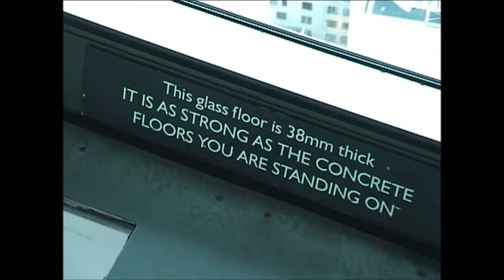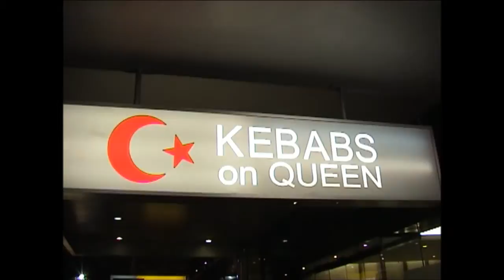New Zealand-Auckland Part 1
New Zealand-Auckland
The Auckland metropolitan area in the North Island of New Zealand, is the largest and most populous urban area in the country. It has 1,397,300 residents, which is 32 percent of the country's population.Auckland has the largest Polynesian population of any city in the world.In Māori, Auckland's name is Tāmaki Makaurau and the transliterated version of Auckland is Ākarana.
The Auckland urban area (as defined by Statistics New Zealand) ranges to Waiwera in the north, Kumeu in the northwest, and Runciman in the south. It is not contiguous -- the section from Waiwera to Whangaparaoa Peninsula is separate from its nearest neighbouring suburb of Long Bay. Auckland lies between the Hauraki Gulf of the Pacific Ocean to the east, the low Hunua Ranges to the south-east, the Manukau Harbour to the south-west, and the Waitakere Ranges and smaller ranges to the west and north-west. The central part of the urban area occupies a narrow isthmus between the Manukau Harbour on the Tasman Sea and the Waitemata Harbour on the Pacific Ocean. It is one of the few cities in the world to have harbours on two separate major bodies of water.
The 2011 Mercer Quality of Living Survey ranked Auckland 3rd equal place in the world on its list, while the Economist's World's most livable cities index of 2011 ranked Auckland in 9th place. In 2010, Auckland was classified as a Beta World City in the World Cities Study Group's inventory by Loughborough University.
Road and rail
Private vehicles are the main form of transportation within Auckland, with around 7% of journeys in the Auckland region being undertaken by bus (2006 data), and 2% undertaken by train and ferry.Usage is however heavily skewed towards travel to and from the Central Business District, where more than half of trips are undertaken by public transport.Auckland still ranks quite low in this regard, having only 46 public transport trips per capita per year, while Wellington has almost twice this number at 91, and Sydney has 114 trips.This strong roading focus results in substantial traffic congestion during peak times.
Bus services in Auckland are mostly radial, with few ring-routes, due to Auckland being on an isthmus. Late-night services (i.e. past midnight) are limited, even on weekends.
Regular trains operating along four lines travel between the CBD and the west, south and south-east of Auckland, with longer-distance options scarce. In 2007 approximately NZ$5.3 billion worth of large-scale projects were underway or planned (and budgeted for) in the Auckland area to improve rail and public transport patronage over the next decade, 31% of the transport budget.However, policy changes in early 2009 by the incoming National government have meant a shift in emphasis to more highway construction, and have removed the provision of a regional fuel tax that was to pay for ARTA's public transport upgrades. While the government has promised to fund the rail electrification, the process and associated tenders were delayed by approximately one year, and some rail station upgrades and the funding of the integrated ticketing upgrade were in doubt. The lack of future funding also forced ARTA to hand over the Auckland region's rail stations to government control. Electrification is now underway however, with electric trains scheduled to be running in the next 18 months.